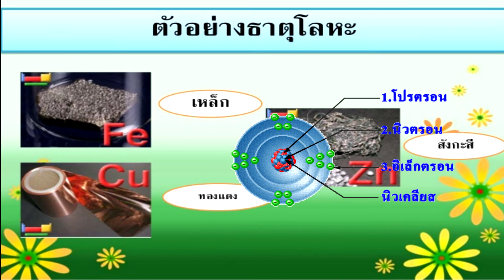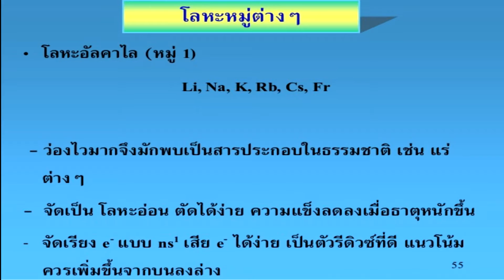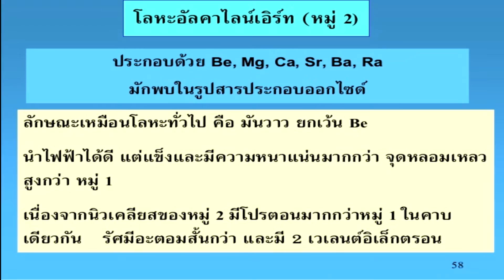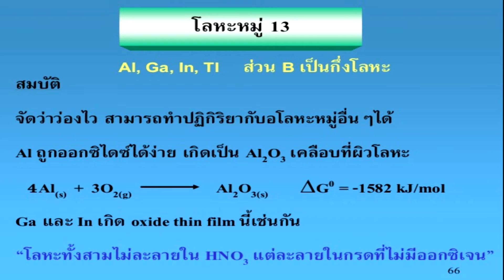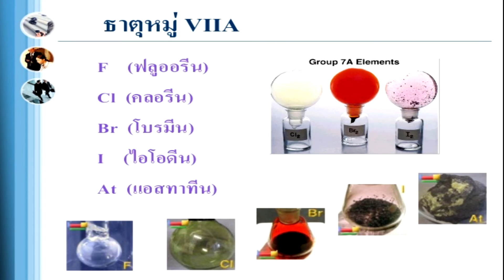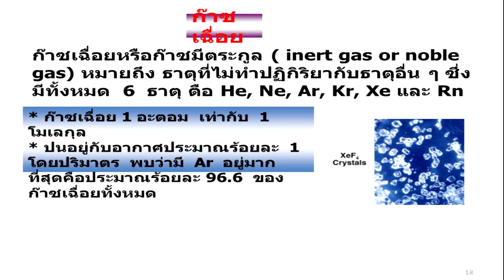วิทยาศาสตร์ ม.ปลาย เรื่องสมบัติของธาตุตามตารางธาตุ (SC307004)